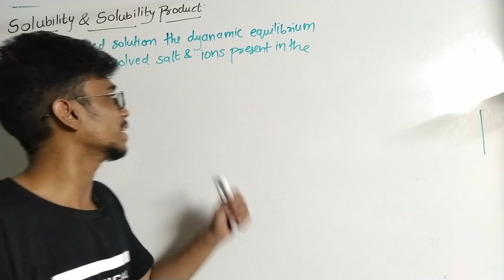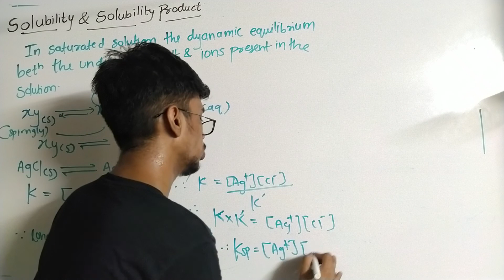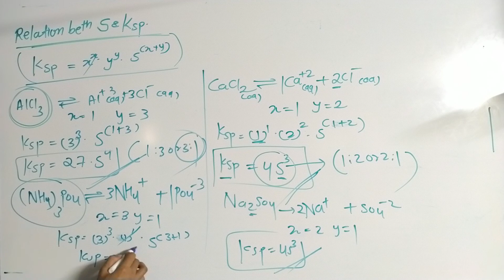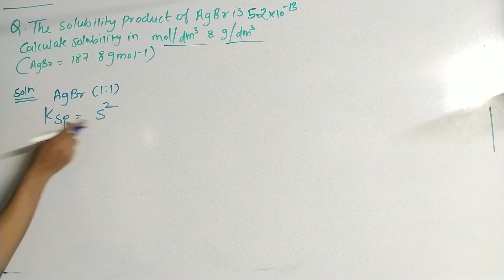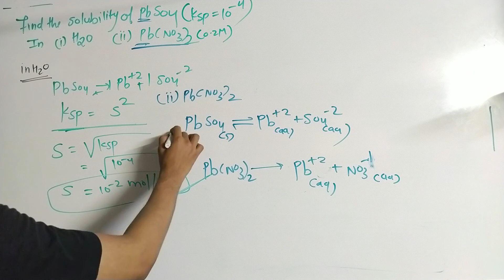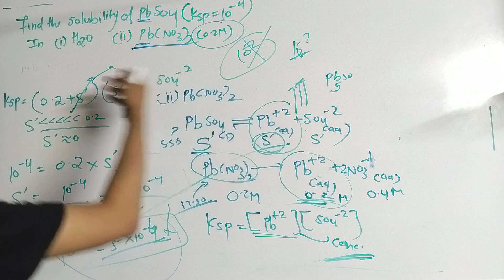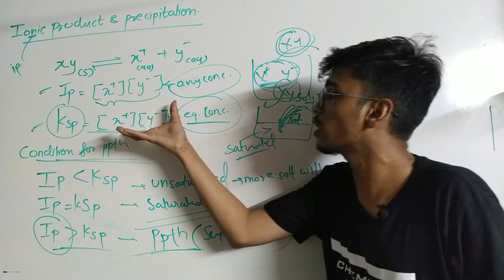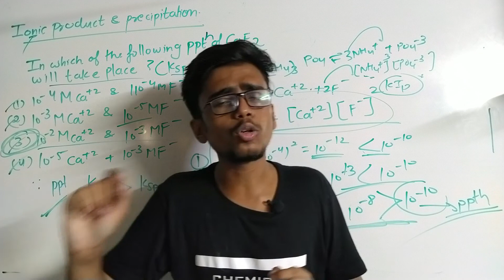12 - IONIC EQUILIBRIUM | SOLUBILITY AND SOLUBILITY PRODUCT | ( NEET / JEE )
Hey guys in this video I have discussed Solubility and Solubility products with numericals .